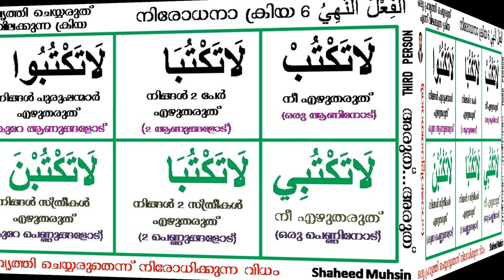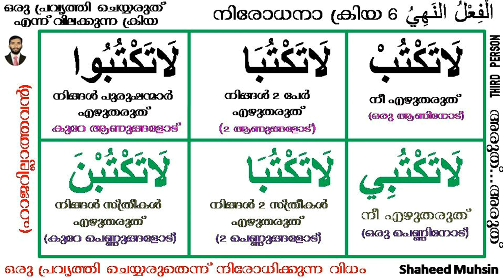فعل النهي നിരോധനാ ക്രിയയുടെ വിവിധ രൂപങ്ങൾ 6 എണ്ണം, അറബി പഠനം ഇനി എളുപ്പം, അവതരണം ഷഹീദ് മുഹ്സിൻ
فعل النهي നിരോധനാ ക്രിയയുടെ വിവിധ രൂപങ്ങൾ 6 എണ്ണം, അറബി പഠനം ഇനി എളുപ്പം, ഫിഅ് ലു ന്നഹ്യീ അവതരണം ഷഹീദ് മുഹ്സിൻ